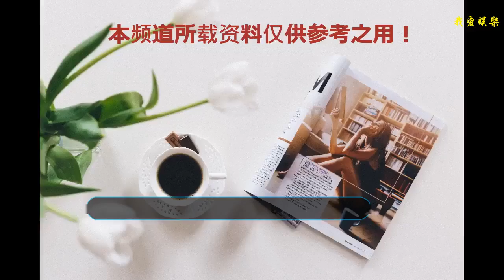澳洲版改編的《西游記》你看過嗎？沒有就聽我給你們吐槽一下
大家一起來吐槽一部澳版改編的《西游記》
    小編今天顯得無聊就想去找一部大片看看，一不小心就看到這部改編西游記的介紹。看到宣傳照我當時就懵圈了，他們真的改編的是西游記嗎，看這人物造型我就有點無力吐槽啊。
    唐僧
    仔細看這唐僧居然是個女的，我去你們是看日本改版的西游記看多了嗎？還是原著里面唐僧是女的啊？你們國家是沒有尼姑嗎？和尚尼姑傻傻分不清楚嗎？還有敢不敢剃個光頭啊，日本版的最起碼人家看著也是個光頭啊，真是氣死個人啊。
    猴子
    再看這個孫悟空，我就想問問那二貨編劇和導演你們國家是沒猴子嗎，不知道猴子長啥樣是嗎，那你們可不可以網上搜一下啊，不是頭發長就是猴子知道嗎。難道你們的猴子開打的時候和《西游降魔傳》里面的那只一樣會變身嗎？
    八戒
    再來看看那個豬八戒，你除了肚子大以外哪里有點豬樣子，沒吃過豬肉難道你們還沒見過豬跑是嗎。還有你手里拿的是什么東西，九尺釘鈀嗎？我怎么看著像是一個抓鉤啊你確定這玩意能降妖除魔嗎？不好意思忘了你是不用出手的，你會吃會拍馬屁就行，不對劇照里怎么沒有白龍馬，難道你們國家連馬也沒有嗎？你們不是有袋鼠嗎，拉過來湊個數也行啊。
    沙僧
    接著就是沙僧了，又是亮瞎我鈦合金狗眼的人物改造啊。美女這身段你演什么沙僧啊你演白骨精，蜘蛛精多好啊，為什么非得演個就三句臺詞的沙僧。哦我明白了一部戲里面必須有男一和男二，你和唐僧就是女一和女二對嗎?這樣就不會顯得男多女少，這樣才能男女搭配干活不累是吧。肯定是這樣的，你們有木有被小編我的機智給震驚了啊。
    看到這張劇照我就滿肚子腹黑啊，妹子你不是唐僧的徒弟嗎？你這是干什么啊？難道你想上位嗎？不對難道是三角戀因為猴子爭風吃醋嗎，那也不對啊就唐僧這小身板不應該是你的對手啊。
    妖怪
    本劇的妖精，我去你們國家的妖精是不是傻啊？都能幻化成人了就不能變漂亮點嗎，這點你們必須要借鑒我們86版西游記里妖精造型，比如說玉兔精了， 蝎子精， 耗子精了，蜘蛛精了。想想我就留口水啊這樣的妖精才有看點知道嗎。我想問問你們國家是沒有神話故事改編嗎為什么要毀我們的神話小說啊。吐槽到這里我已經無力吐槽了，有想吐槽的小伙伴可以在評論里吐槽留言，喜歡小編的小伙伴就點下關注。原創作品，盜者必究。